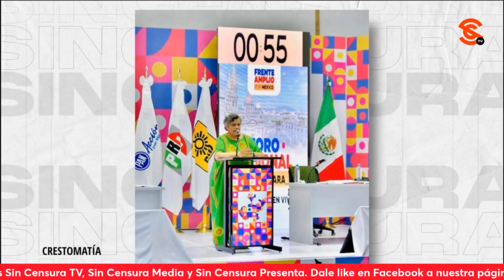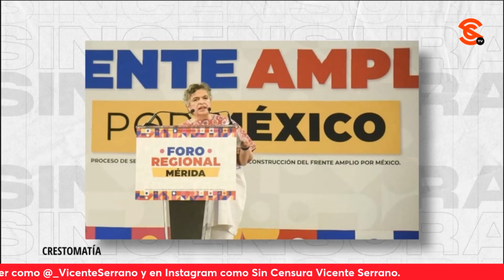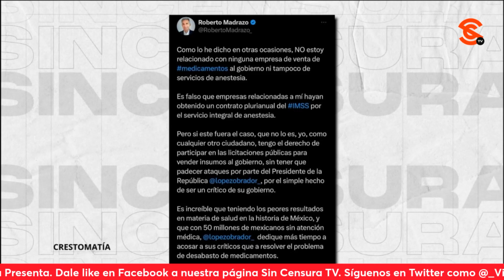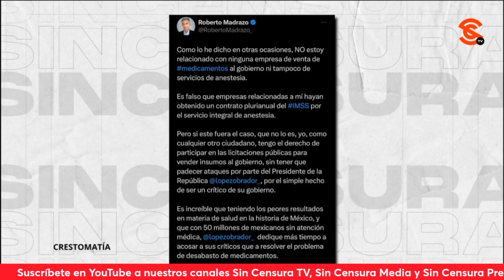¡YA NADIE LES CREE!CADA VEZ ESTÁ MÁS CLARO QUE FRENTE AMPLIO POR M. YA TENÍA UNA CANDIDATA DESIGNADA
En mesa de análisis, Alina Duarte, Jaime Hernández y César Gutierrez Priego hablan sobre el circo que armó el Frente Amplio por México para designar a una candidata ¡que ya estaba pactada desde mucho antes!